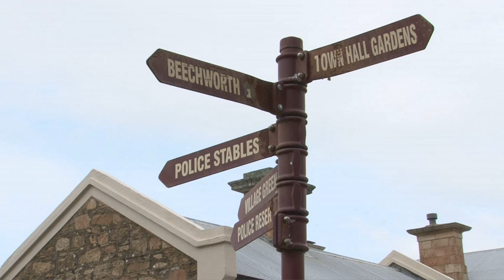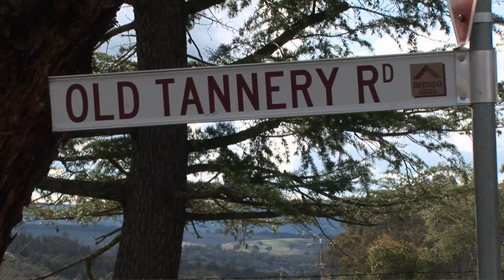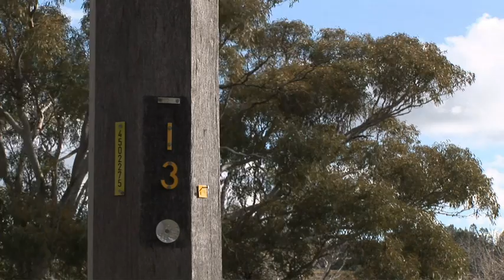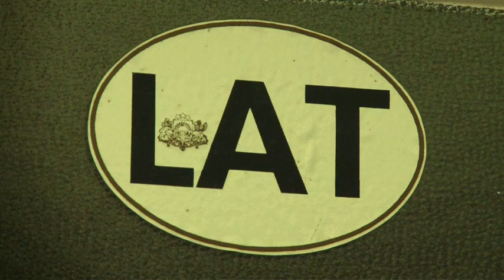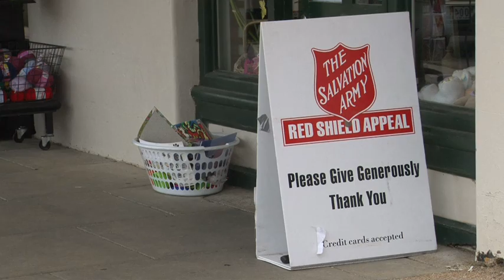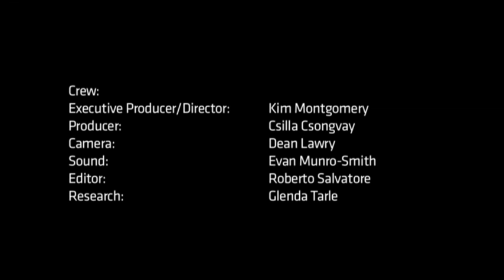From Latvia to Beechworth : personal journeys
The long journey to Beechworth from the other side of the world.

Created in 2010 as part of the Memory And Place program 'ACMI in the Regions : Stories from Indigo'.